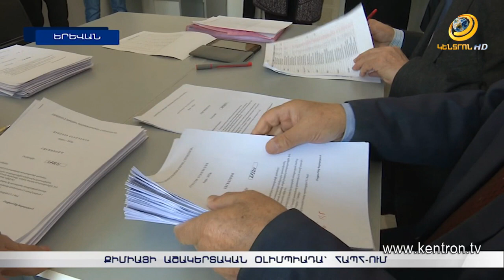Քիմիայի համահայկական օլիմպիադա՝ ՀԱՊՀ ում